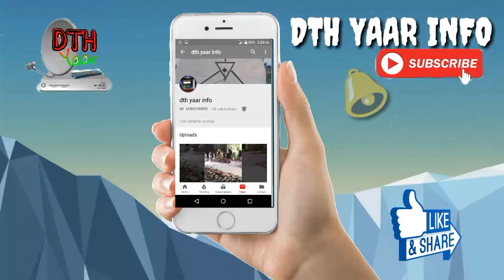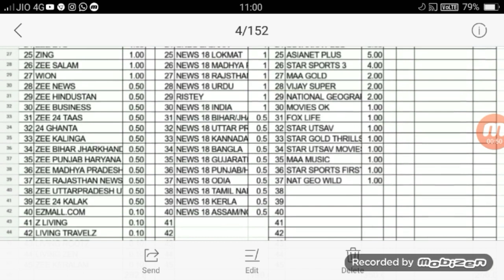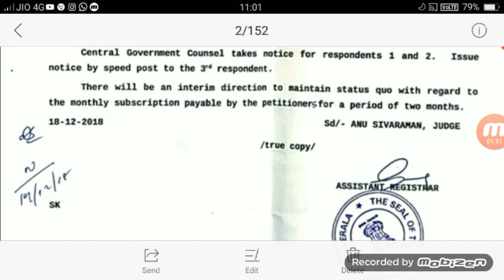ke faisle par#Highcourt#ne lagayi satay